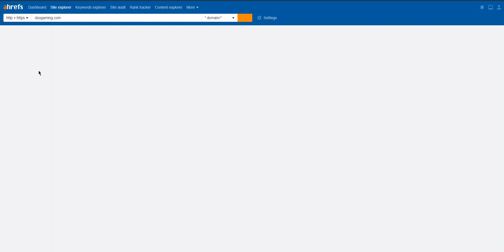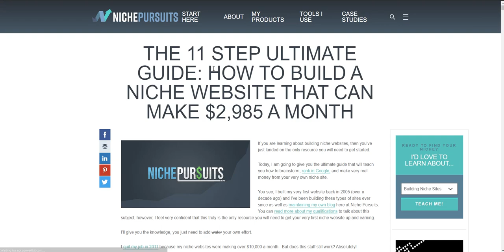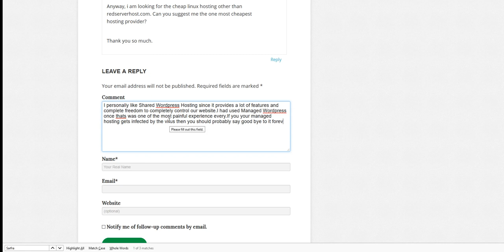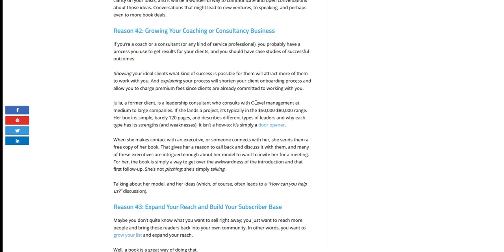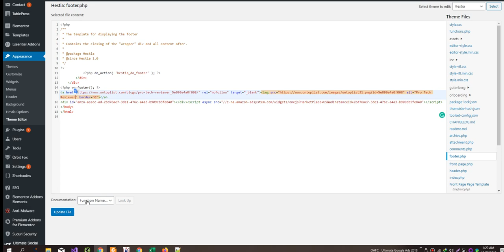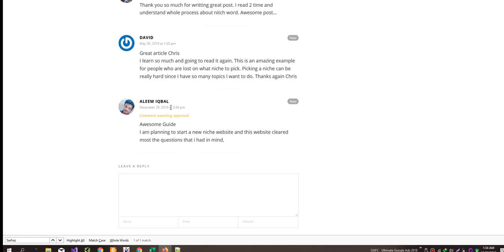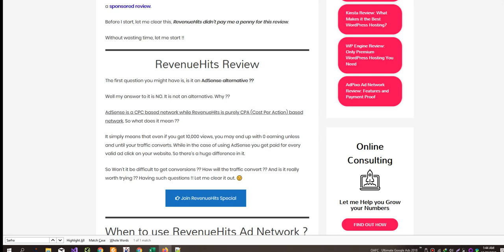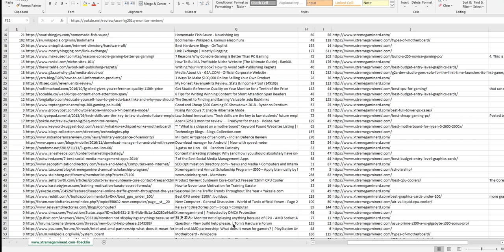How to Replicate your Competitors Backlink Profile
It is generally not a good idea to try to replicate your competitors' backlink profile. This is because search engines may view this as an attempt to manipulate your rankings, and it could result in a penalty.

Instead of trying to replicate your competitors' backlink profile, focus on building high-quality, natural backlinks to your website. This can be done through a variety of tactics such as:

Creating valuable, informative content that is likely to be linked to by other websites
Participating in relevant industry forums and blogs and including a link to your website in your signature or profile
Building relationships with other websites and businesses and asking for links
Submitting your website to relevant directories and link aggregators

By building a strong backlink profile through these tactics, you can improve your search engine rankings and establish your website as a trusted and authoritative source in your industry.

💥💥Video Chapters💥💥
00:00 Universal SEO Tool
00:48 Building Dofollow Comment Backlink
03:50 Building Dofollow Forum Backlinks
14:32 Ending